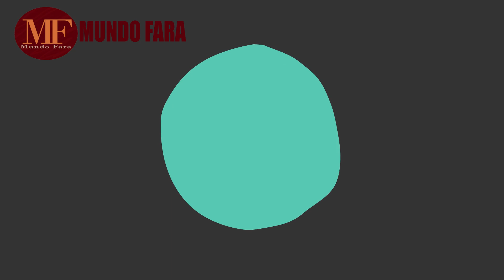ANA GABRIEL ES LA MADRE DE MISS UNIVERSO ANDREA MEZA?